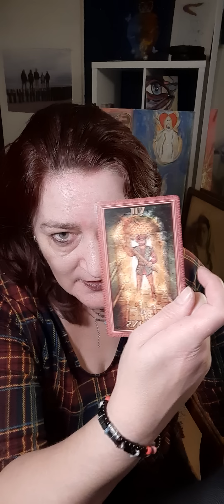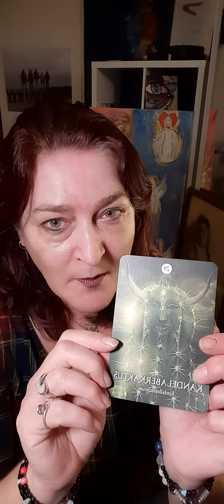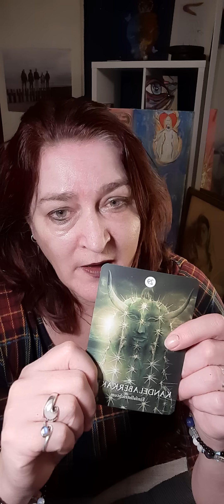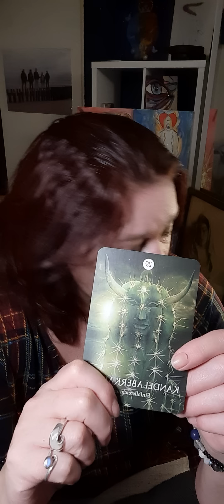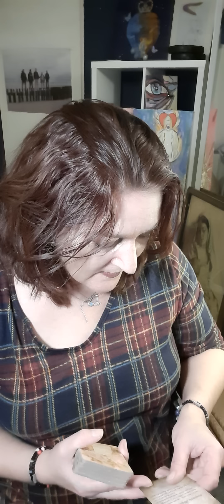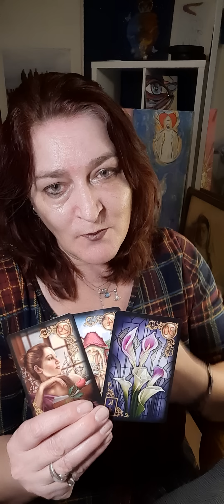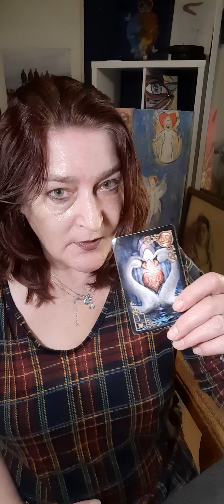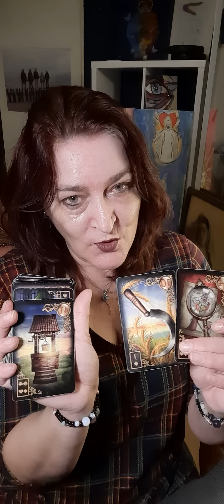🎉♥️Liebesbotschaft♥️🎉Was kannst du tun, um die Schwingung in Eurer Verbindung zu optimieren ?